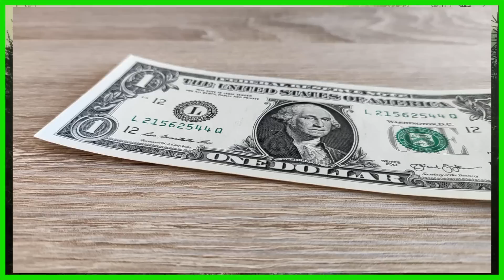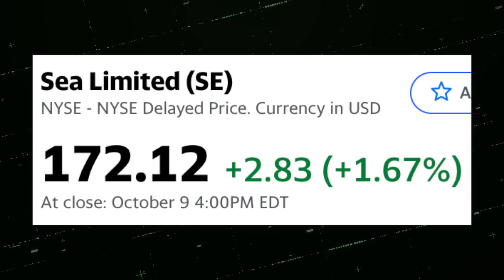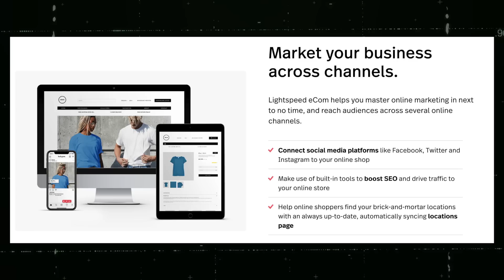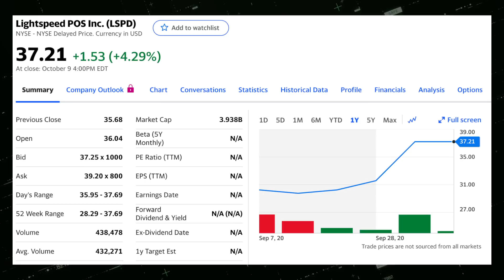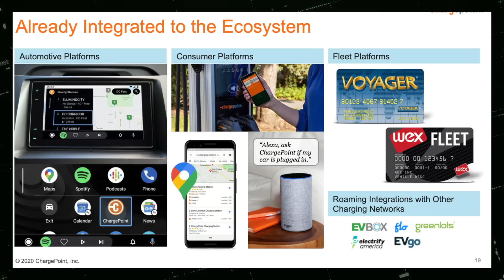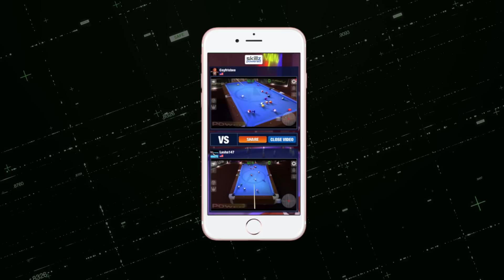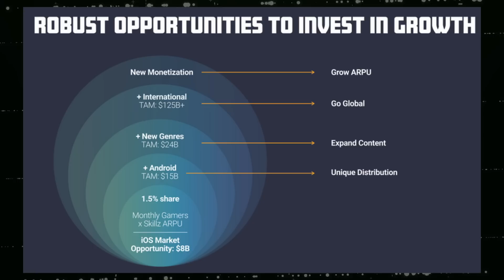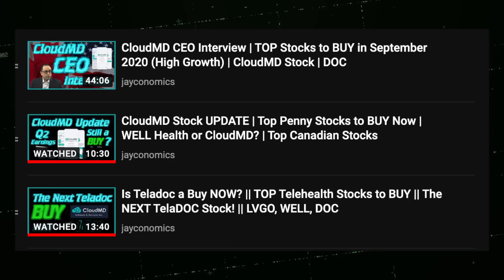My TOP 3 Stocks To BUY In October 2020 (High Growth) | Growth Investing | How To Get Rich (5 years)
TOP 3 growth stocks for October 2020 - there are so many great opportunities out there - but today I discuss 3 high growth stocks I want to highlight and share with you all. If you are focused on growth investing and looking to get in early on some game-changing high growth stocks for October 2020, then this video is for you.

INVESTING & MINDSET BOOKS I RECOMMEND:
United States
🛒 Benjamin Graham & the Power of Growth Stocks
🛒 Rich Dad Poor Dad
🛒 The Little Book that Makes You Rich
🛒 How to Win Friends & Influence People

RECORDING GEAR & EQUIPMENT I USE :
United States
🛒 My Video Creator Kit
🛒 Podcast Kit

✅ Get a $25 BONUS for signing up on Questrade
💸Sign up on Questrade.com and use this code (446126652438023) to get your $25 credit!
✅ GREAT OPPORTUNITY TO MAKE MONEY ONLINE! Start your journey to financial freedom & independence:
💸Teach ANYTHING you want online with Outschool! Create your own classes - choose your target audience, date, times, and even CHOOSE YOUR RATE - and teach through Zoom.
🎥 Other Videos on the Channel:
I think these stocks have the potential to make you a lot of money if you have the stomach and patience to handle the volatility. Remember that you could have bought Tesla at the same price In 2014 as you could have in 2019 - but once it’s ready to pop, watch out. Don’t forget to do your research into these companies before investing into them - always know what you own!

Until next time, take care and invest smart!

Jay